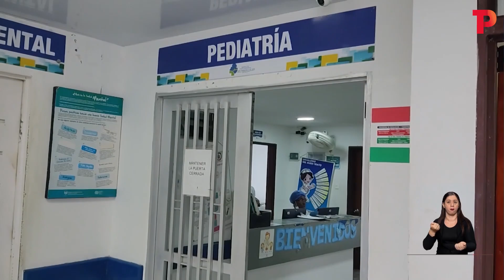Niña indígena murió por desnutrición en el Chocó | 28.01.2023 | Telepacífico Noticias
Chocó | Consternación generó la muerte de una niña indígena a causa de la desnutrición. El Instituto Colombiano de Bienestar Familiar activó una ruta para evitar más casos como este.